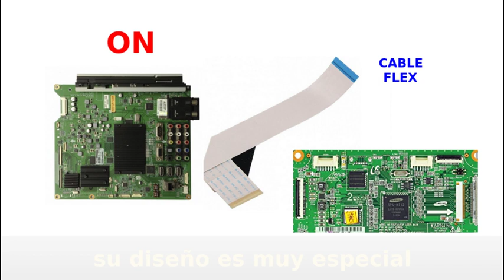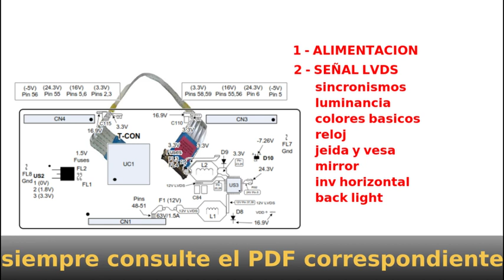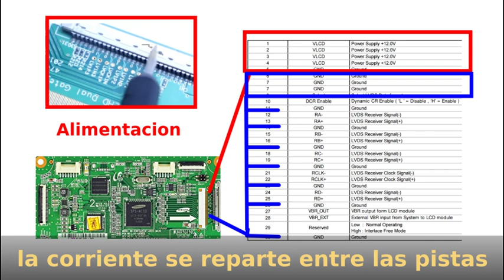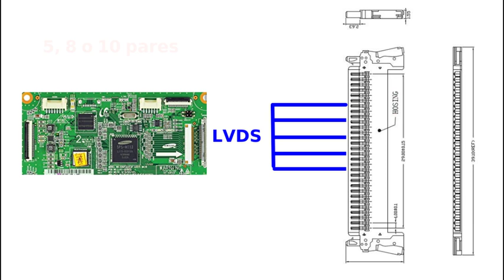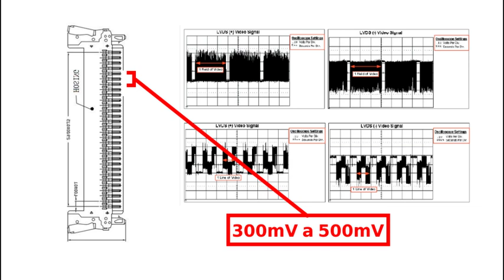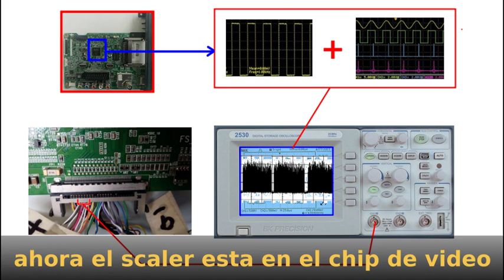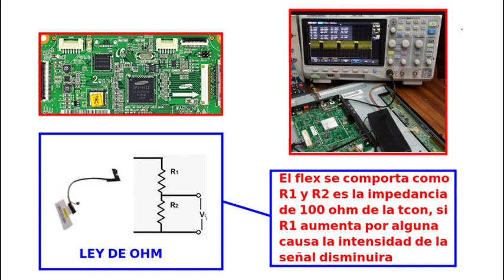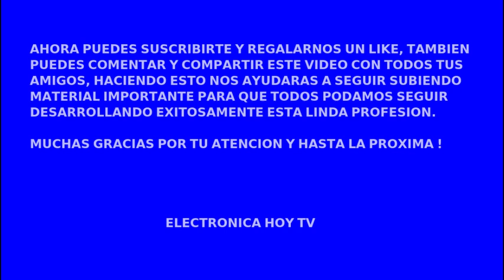COMUNICACION Y CONTROL ENTRE LA MAIN Y LA TCON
La comunicación y control entre las diferentes placas de los televisores es un tema apasionante. En el día de hoy veremos la primera parte de este proceso realizado entre la placa main y la tcon, con el propósito de construir digitalmente la imagen que se presentara en el panel. veamos pues ... !!!